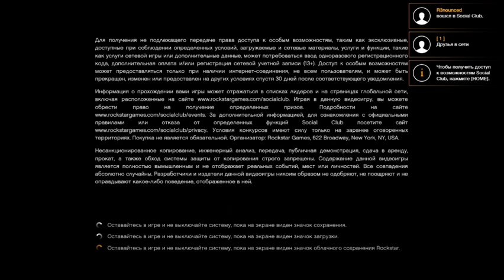GTA 5 Online - Ночной стрим (Part 4)